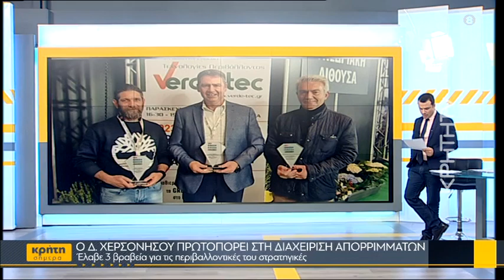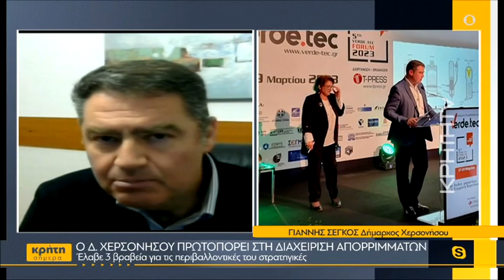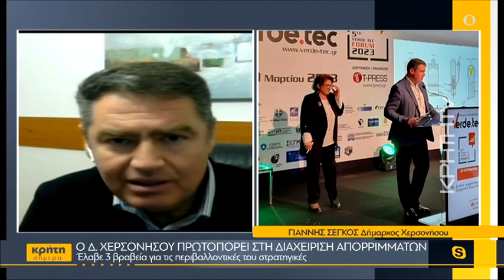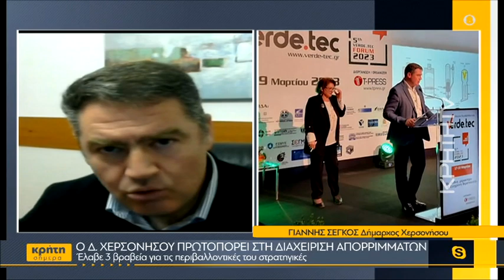Ο δήμος Χερσονήσου πρωτοπορεί στη διαχείριση απορριμμάτων